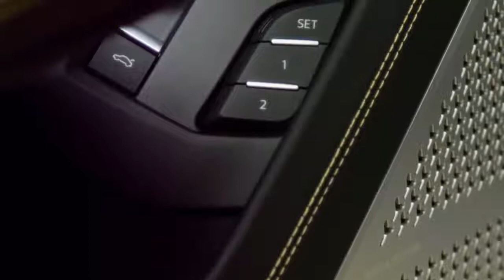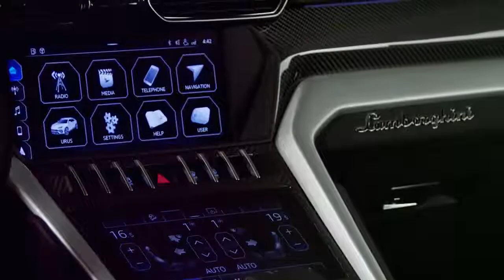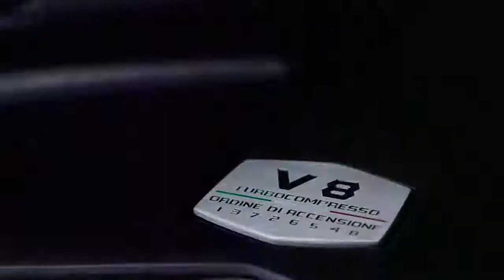2019 NEW Lamborghini Urus - Studio Design Interior Exterior